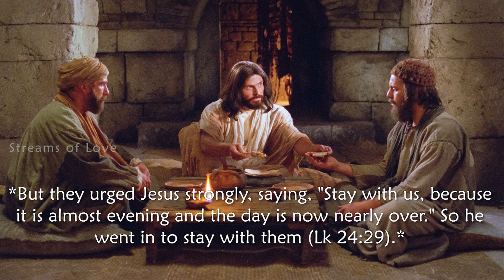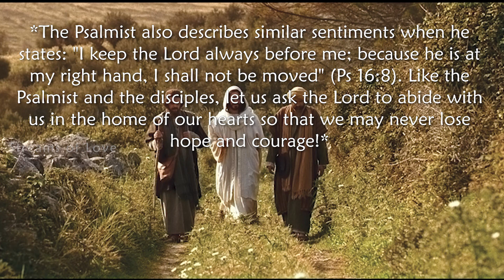'Stay with us, Lord.' | Spiritual Spark 🔥 April 23, 2023